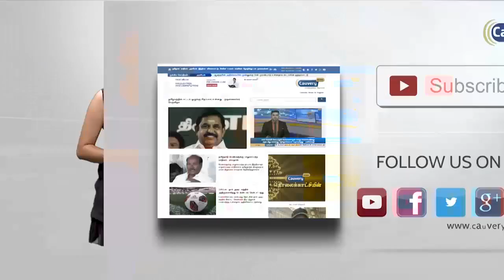அதிமுக கூட்டணியில் இணைந்தது புதிய தமிழகம் கட்சி